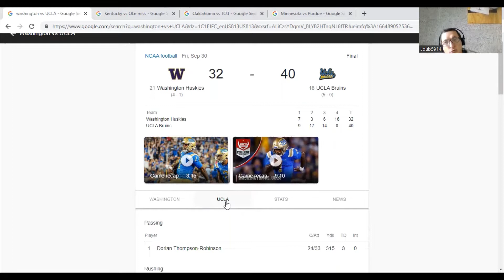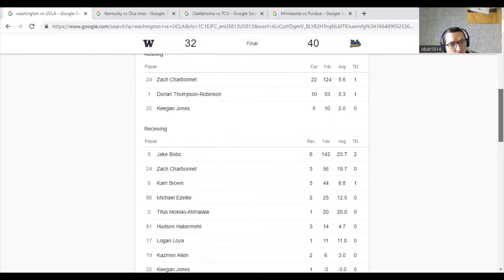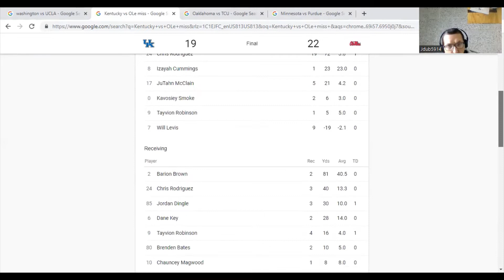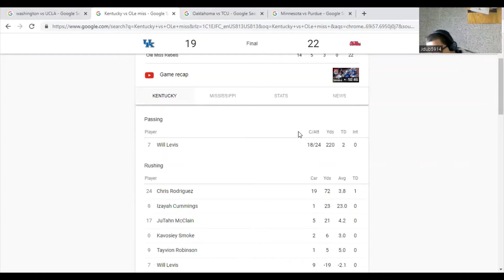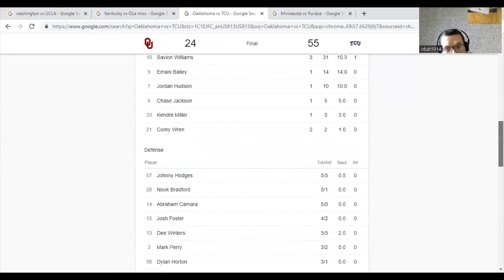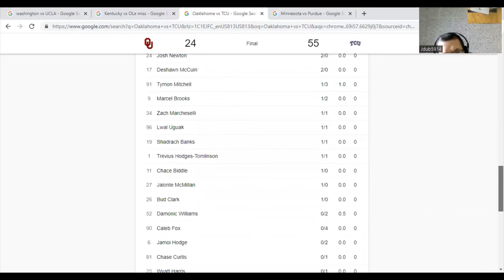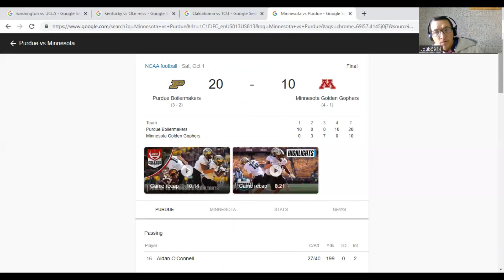Upsets in College Football in Week 5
There were major upsets in week 5 in college football check to see which teams got upset this past week.
The teams who got upset this past week was Minnesota, Oklahoma, Washington, and Kentucky.